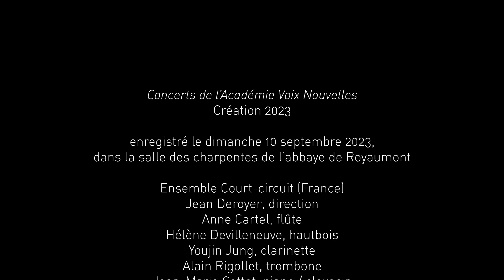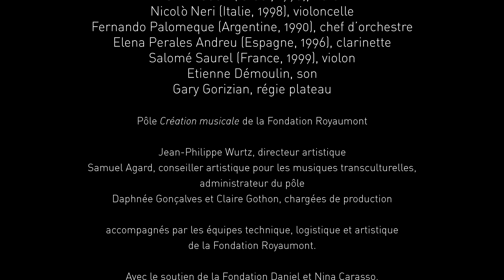[Concert] Académie Voix Nouvelles - "Pour Luigi" de Philippe Hurel par l'ensemble Voix Nouvelles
Extrait du concert de l'Académie Voix Nouvelles, enregistré le 10 septembre dans le cadre du Festival de Royaumont 2023.

Philippe Hurel (France), compositeur

Ensemble Voix Nouvelles
Paul Celebi (USA, 1997), piano
Charles-Eric Fontaine (Canada, 1996), chef d’orchestre
Snir Kaduri (Israël, 1998), flûte
Nicolò Neri (Italie, 1998), violoncelle
Fernando Palomeque (Argentine, 1990), chef d’orchestre
Elena Perales Andrea (Espagne, 1996), clarinette
Salomé Saurel (France, 1999), violon
Etienne Démoulin, son
Gary Gorizian, régie plateau

Avec le soutien de la Fondation Daniel et Nina Carasso, du groupe ADP, de la SACEM, d’Art Mentor Foundation Lucerne, de Christine Jolivet Erlih, de Michèle Gagliano et des Amis de Royaumont.

Avec le généreux soutien d’Aline Foriel-Destezet.

Mécène stratégique de la Fondation Royaumont, la Fondation Daniel et Nina Carasso, sous l’égide de la Fondation de France, soutient ses projets de création artistique, l’émergence et l’accompagnement de ses artistes ainsi que le renforcement de la coopération entre sciences humaines et pratiques artistiques.

Le Groupe ADP est partenaire de la Fondation Royaumont et soutient son action ancrée dans son territoire avec un rayonnement international, notamment à travers ses programmes d’échanges artistiques et actions de sensibilisation à la culture pour les enfants et jeunes riverains des plateformes aéroportuaires d’Ile-de-France.

Partenaire historique de Royaumont, la SACEM soutient le Pôle Création musicale de la Fondation.

Christine Jolivet Erlih et Michèle Gagliano soutiennent les commandes d’œuvres musicales originales faites à des jeunes compositeurs.

Les Amis de Royaumont s’associent collectivement, depuis 50 ans, au projet de la Fondation.
En 2023, l’Association poursuit son aide historique aux jeunes talents par l’attribution de bourses et soutient l’animation culturelle du monument.

La Fondation Royaumont est membre du réseau Ulysses.
Cofinancé par le programme Europe créative de l’Union européenne.